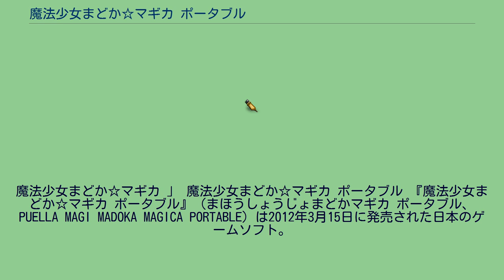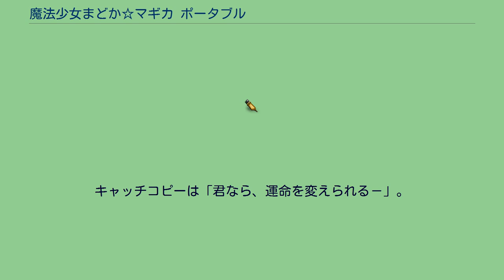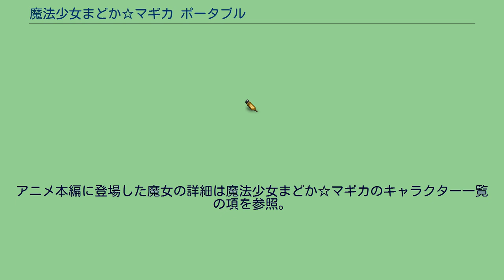魔法少女まどか☆マギカ ポータブル